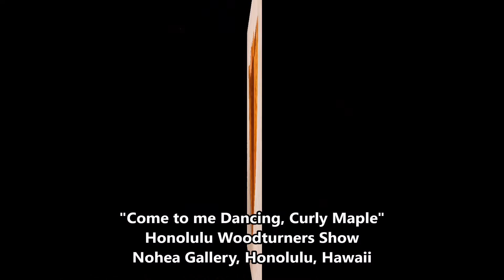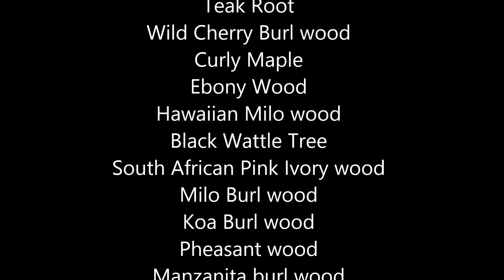Derek Bencomo 32 pieces of art created out of 16 different woods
32 pieces of art created out of 16 different woods exhibited in 18 exhibits in 9 different cities across the United States.Woods used on these pieces:
Hawaiian Koa wood
Teak Root
Wild Cherry Burl wood
Curly Maple
Ebony Wood
Hawaiian Milo wood
Black Wattle Tree
South African Pink Ivory wood
Milo Burl wood
Koa Burl wood
Pheasant wood
Manzanita burl wood
Queensland Tropical Maple
Hawaiian Cypress Burl wood
Jacaranda wood
Exhibitions Locations:
Honolulu, Hawaii
Maui, Hawaii
Chicago, ILL
Philadelphia, PA
St Paul , Minneapolis
Atlanta, GA